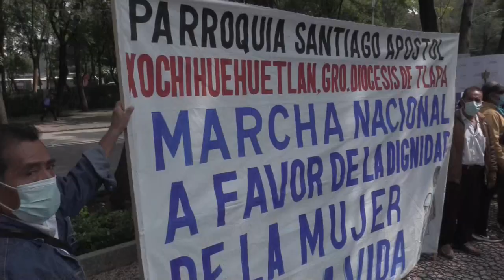Miles de personas marchan en Ciudad de México en contra del aborto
Miles de personas caminaron este domingo sobre el emblemático Paseo de la Reforma de Ciudad de México tiñéndolo de azul en defensa de la vida y de la mujer y en contra de la declaración de inconstitucionalidad por la Corte Suprema de la penalización del aborto en el estado de Coahuila.

 ¡Visítenos!